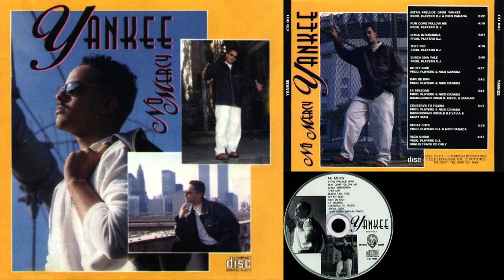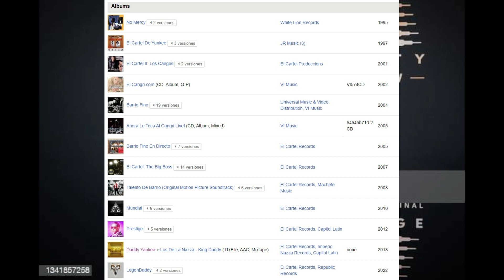EVIL PUCHU'S presenta: El adiós de una leyenda, DADDY YANKEE "la última vuelta" (Feliz navidad c:)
EVIL PUCHU'S y PRODUCCIONES CHIMINI, les desean Feliz Navidad, regalándole una despedida al increíble DADDY YANKEE
Las imágenes utilizadas no nos pertenecen, los créditos aparecen en los respectivos videos.
La música no nos pertenece.